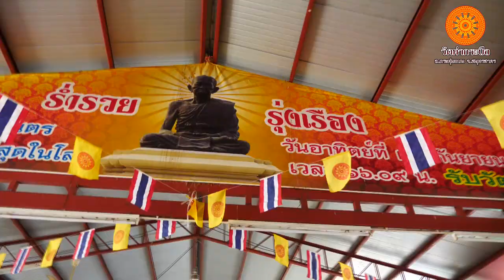หลวงพ่อรุ่งวัดท่ากระบือ วัดท่ากระบือ 6-6-63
🙏 สาธุ 1 แชร์ คนละ 1 บุญ  🙏

ขอให้บารมีเป็นของลูก ความสุขเป็นของลูก